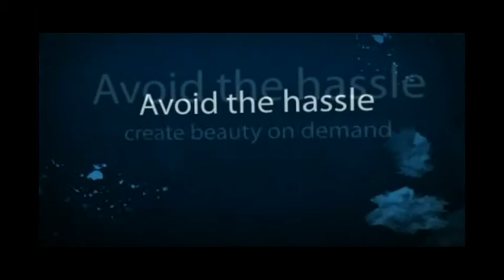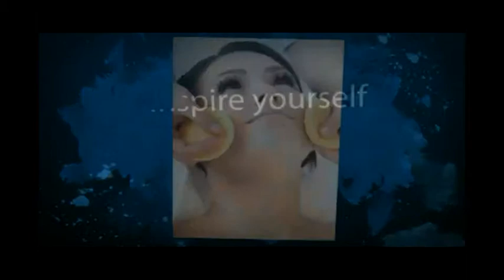Best Albuquerque Hair Salons | Inspire Salon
Introducing an Albuquerque Hair Salon like nothing else, A local favorite! New York Bumble and Bumble.